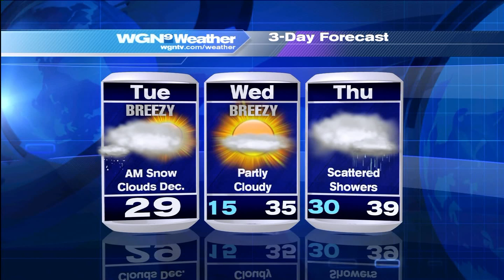ELF SHELF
Tommy Holl doing what Tommy does best